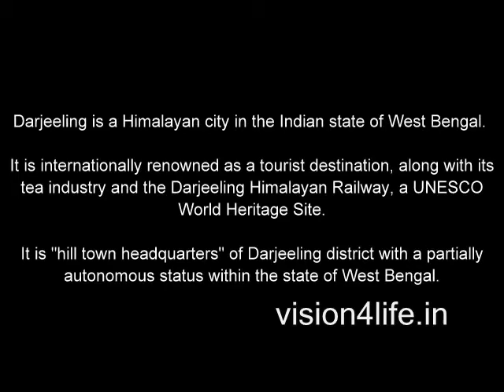Darjeeling - Himalayan City - Tourist Destination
International renowned tourist destination.